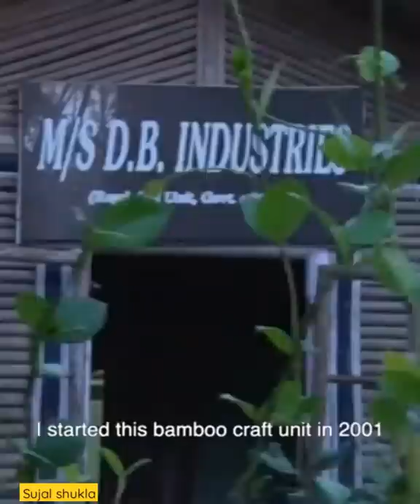Bamboo Bottle 🍾आविष्कार😮😮